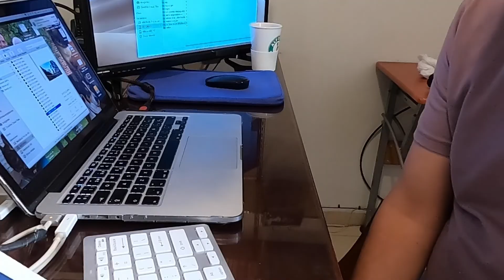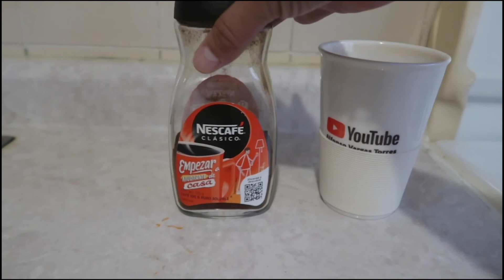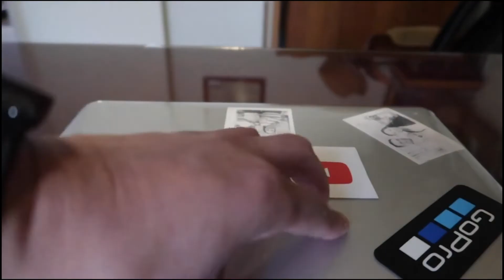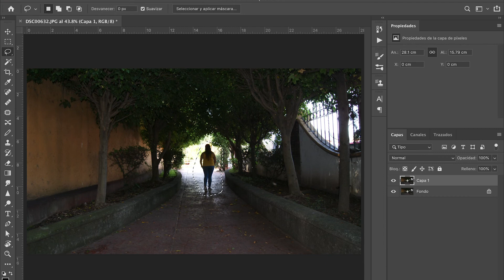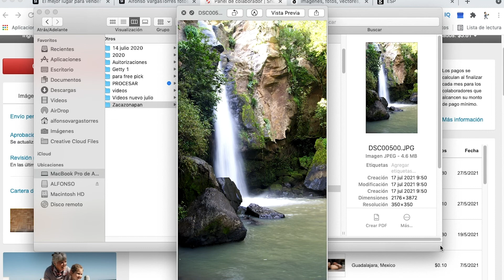🎞 Fotografía de STOCK | BUEN o MAL NEGOCIO 🤔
💰Encontré una forma de GANAR DINERO haciendo lo que amo.

La fotografía de stock se convierte en mi segunda actividad, además de hacer el canal de Youtube y otras actividades;

😉😃 Me ayudaría mucho si me apoyas con un pequeño donativo para continuar creando más videos para ti 👇🏻👇🏻